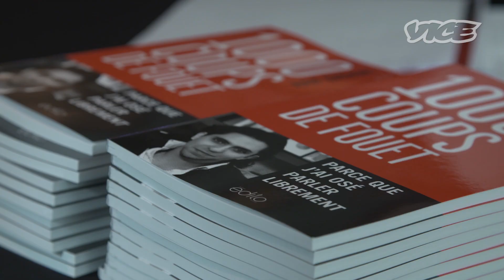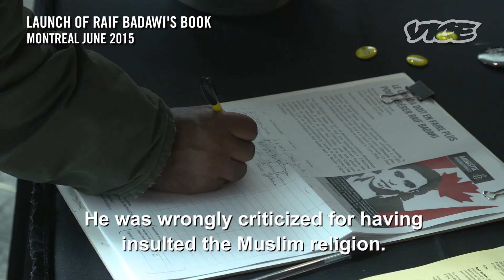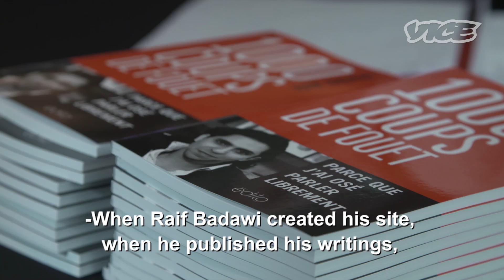10 Years in Jail & 1,000 Lashes: In Conversation with Ensaf Haidar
In June 2012, the creator of the Free Saudi Liberals blog Raif Badawi was accused of apostasy and insulting Islam, and was sentenced to 10 years in prison and 1 000 lashes by the General Court of Jeddah.

Vice meets with Badawi's wife, Ensaf Haidar, who sought refuge in Sherbrooke QC with her 3 children in 2013. They discuss the message her husband was trying to get across in his writings, the efforts made by both the Quebec and Canadian government to secure Badawi's release, and the life she left behind in Saudi Arabia.